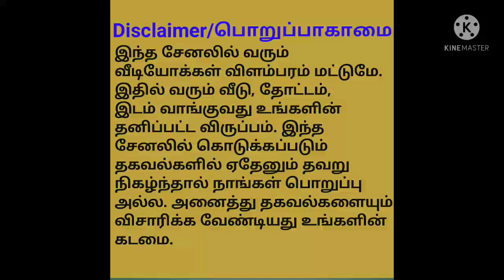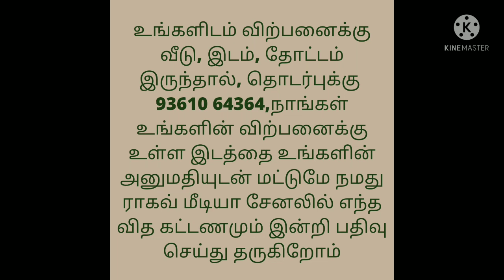Total Price For this Land 2 Lakh only/Low Budget Land For Sale/இடம் விற்பனைக்கு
Location:
Bharat Nagar,
Vanavaraya Nallur,
Muthalipalayam Kiraamam,
4 Km distance from Uthiyur,
Kangeyam Post,
Tiruppur District